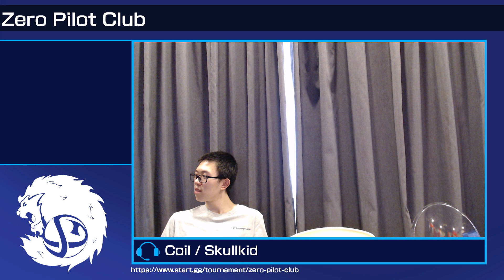ZPC - KayThnxBye (Kazuya) vs. Him (Ken) [Losers Semis]